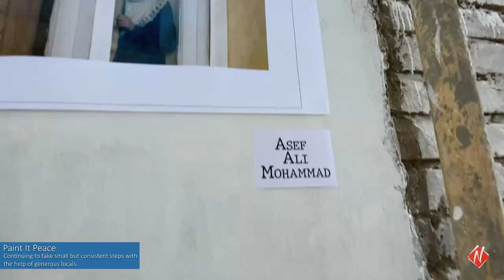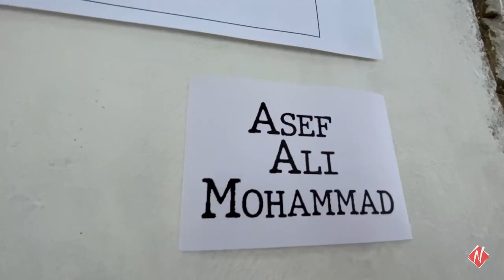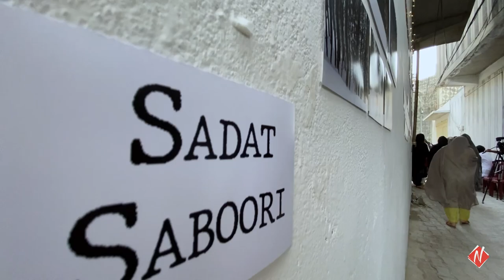Safid Gali Photography Exhibition | Meher abad - Quetta - Hazara People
PAINT IT PEACE
Safid Gali Photography Exhibition
TODAY AT 6:00 PM

Artist | Summaya

Continuing to take small but consistent steps with the help of generous locals.
Venue | Alamdar Road Mominabad Quetta.

NOORBANTv